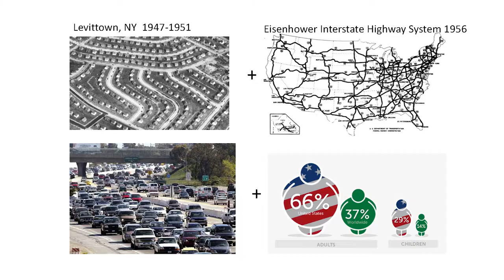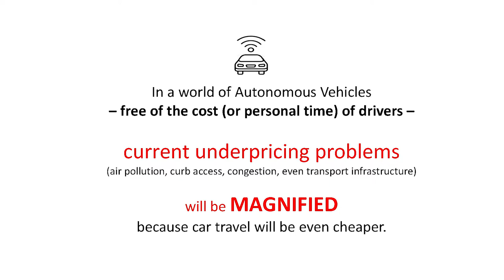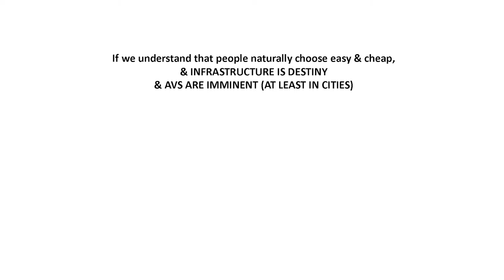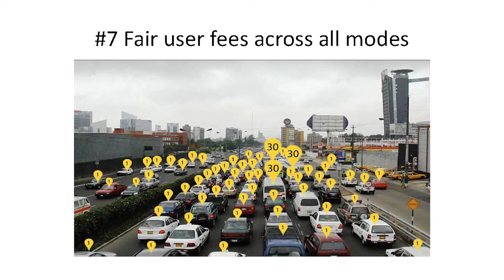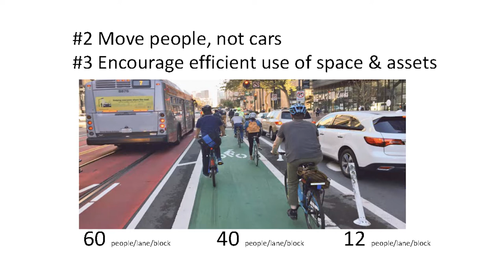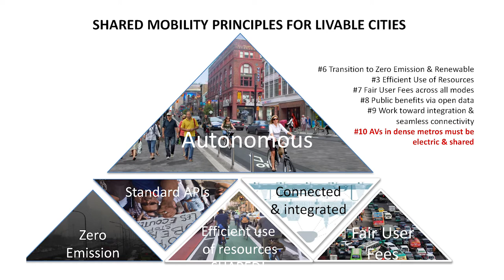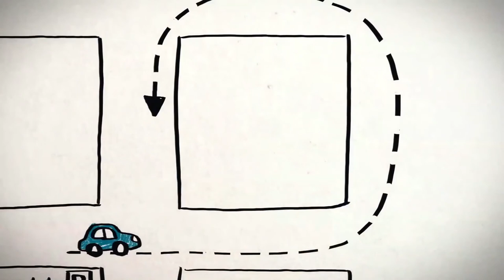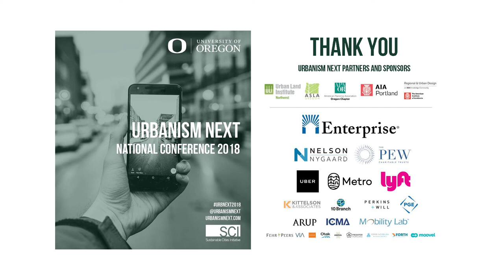Nightmares and Dreams of Our AV Future — Robin Chase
We already live in a time of breathtaking change and uncertainty. Technology is moving so fast we’ve barely understood its implications before it becomes almost impossible to correct it’s expressed worst possibilities. Humanity is urbanizing and personal cars dominate every decision in cities. Layer in climate change with its unrelenting warming motion (Boston broke a 112 year record on February 21 with a high of 75 degrees.) And now: the imminent appearance of self driving cars. Left to slip into our cities with existing regulations and
behaviors, they are going to wreck havoc with effects that ripple throughout the economy. BUT WAIT! I’m actually filled with optimism. These vehicles are giving us a miraculous opportunity for a do-over in cities. We just have to pay attention and take charge of of this
transformation. We can create a world we want to live in, sustainable and just.